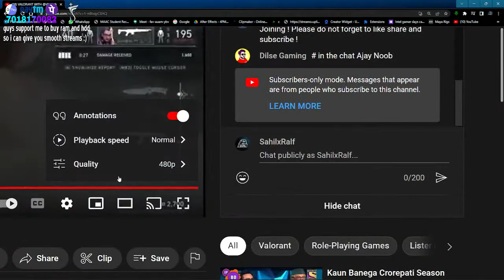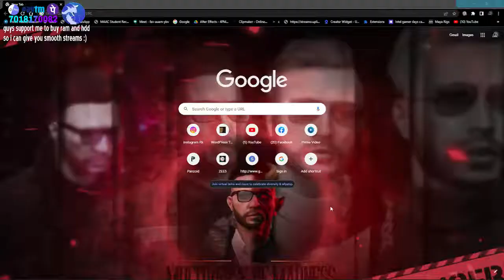LETS PLAY WITH DHWANI BHANUSHALI TODAY || RANK PUSH || SAHILXRALF || ROAD TO 700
paytm and google pay number : 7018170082

DONATORS THIS MONTH

ERROR 404 (MUSKAN) - 500
VIKRAMdz - 2000

BOT

!laptop
!specs
!about
!me
!age
!hi

GAMES ID - LETS PLAY TOGETHER
VALORANT ID - RALFIE
PUBG PC LITE id - RalfxANIMATOR
GTA V ID - RalfxSahil

specs
INTEL i-5 9th gen
SSD- 512gb
which LAPTOP I am using - ASUS ROG STRIX g531 GD
 Peripherals:
*2nd laptop - HP 430
*KEYBOARD - LOGITECH G213 GAMING KEYBOARD
*MOUSE - LOGITECH G102 GAMING MOUSE LIGHT SYNC
*HEADPHONES - COSMICBYTE G1500 gaming headset / black/blue
*CAM - NHI BTAUNGA :)

Rules:
1. Don't be a mean guy !
2. Don't fight in the chat.
3. No profanity please.
5. Please do not type in all caps or use excessive emojis.
6. Please do not advertise your channels.
7. Please no politics or religion.

📌 ★★ Flying Shark eSports Social Link ★★ 📌

Follow us on all Social media to keep in touch and make sure you get all the updates

About me !
- SAHIL KUMAR CHANDALIYA
- 18
- FULL TIME 3D ANIMATOR
-ANIMATOR